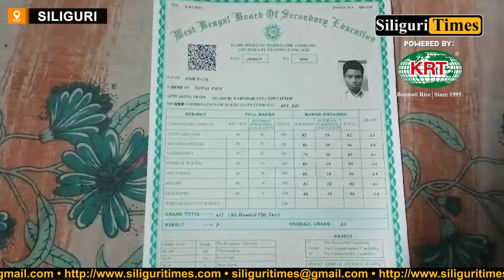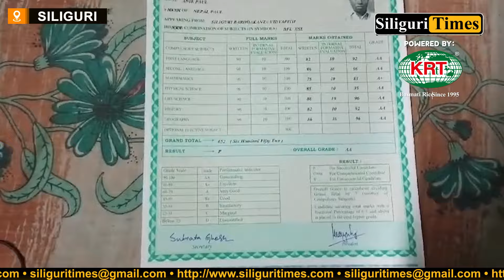Siliguri Baradakanta Vidyapith student Anik Pal excels in Madhyamik exams (Bangla)